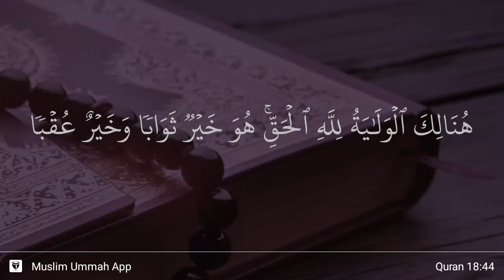Al-Kahf ayat 44